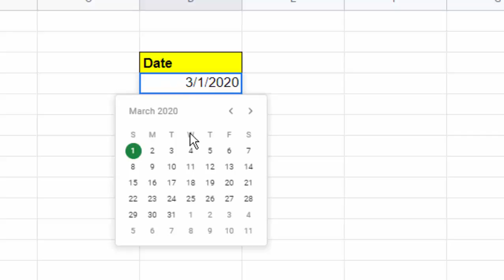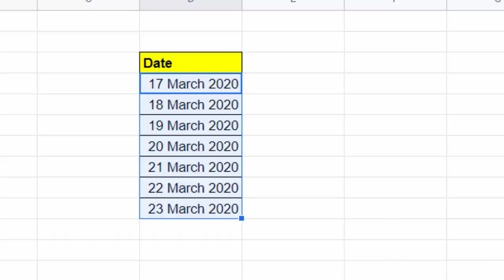Do something new with google sheet@COMPUTEREXCELSOLUTION